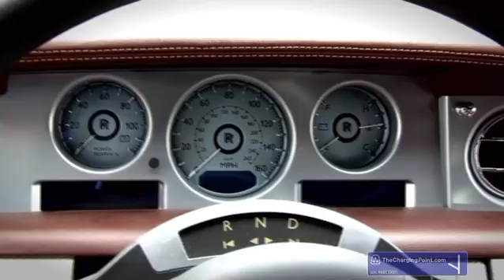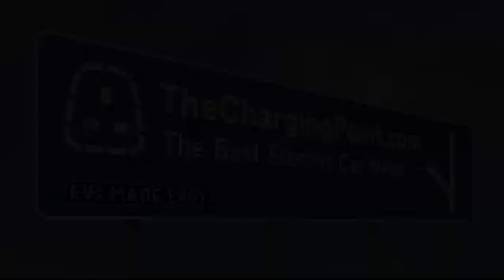Exclusive drive of the sensational Rolls-Royce 102EX electric car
TheChargingPoint.com's Gavin Conway gets behing the wheel of the one-of-a-kind Rolls-Royce 102EX protoype electric car at the UK's Millbrook vehicle testing facility.

In the passenger seat is Rolls Royce's Project Manager David Hall who explains exactly why the BMW-owned carmaker has created  the 102EX and what the reaction has been alike among Rolls' uncompromising customers.